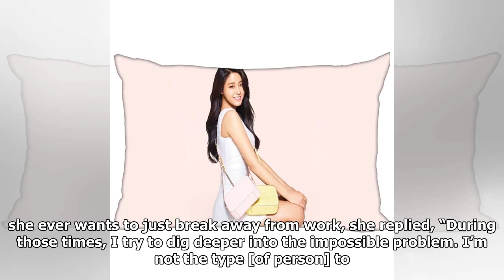AOA’s Seolhyun Opens Up About Learning How To Love Herself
AOA’s Seolhyun shared her honest thoughts during her interview with Dazed magazine. On May 23, Dazed released photos from her pictorial. She posed in various styles that included sophisticated dresses and a tailored plaid suit. In the accompanying interview, Seolhyun was asked how she gains the cour...